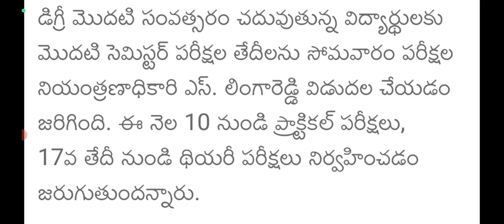Adi kavi nannaya University degree first semester exams updates, practical dates|AKNU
Adi kavi nannaya University degree first semester exams updates, practical dates|